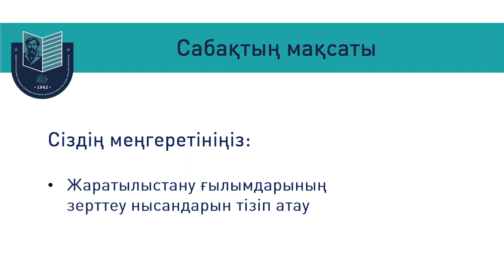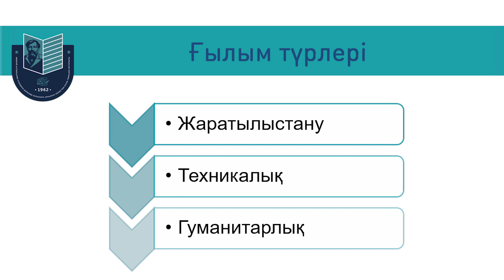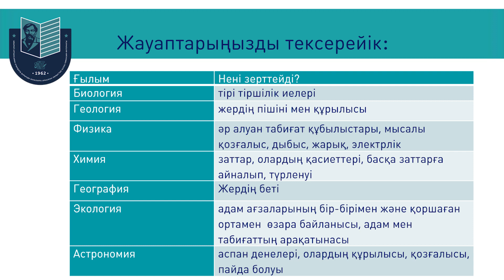Ғылымның рөлі 6 сынып // Ардагелдіқызы Ақбота